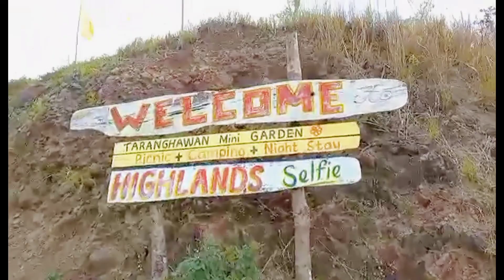GOING TO IGTUBLE, TIGBAUAN , ILOILO